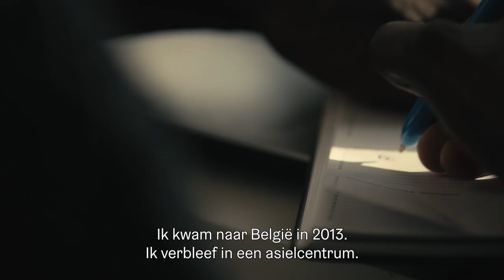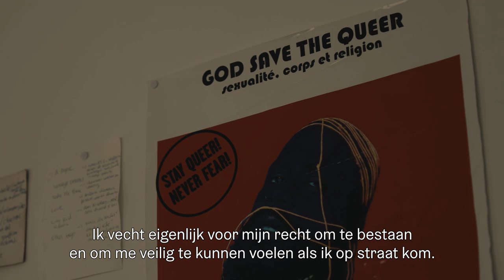Bloomtown - BRYN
BRYN ontpopte zich op korte tijd tot hét Brusselse popfenomeen. Artiesten als Tove Lo en Lorde zijn nooit ver weg in de sound van deze jonge zanger. Vorig jaar verscheen zijn veelbelovende eerste EP ‘Middle 8’, waarop onder andere de singles ‘A Degree’ en ‘Teenage Dream’ terug te vinden zijn.